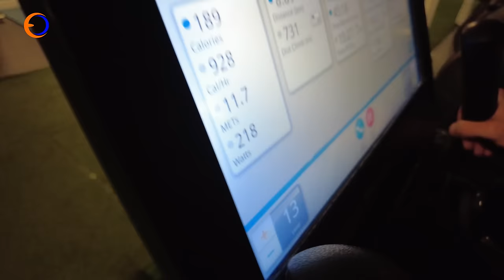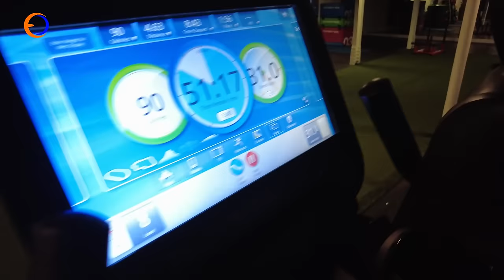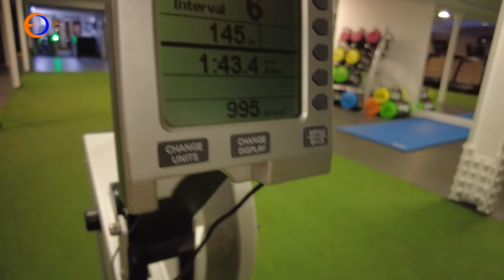How fit is a BSB racer? In the gym with Franco Bourne, Rapid Honda Superbike rider. Fitness Test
There's no slacking off in the Rapid Honda team (unless your boss man Matt) and in an effort to help Franco Bourne get even fitter and stronger, we've teamed up with aUK Gym in Grantham to set him targets and see how fit he really is.